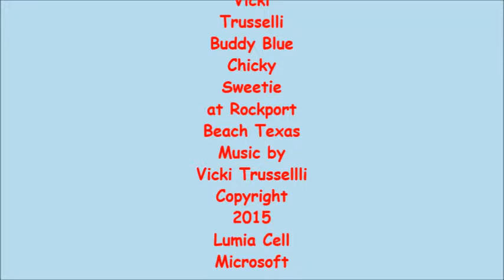Fun Play at the Beach with Buddy and Chicky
Just a little ditty at the beach with Buddy and Chicky Parkakeet Lovers.